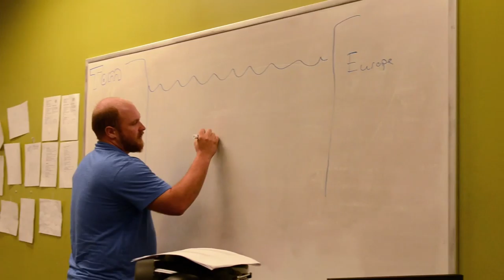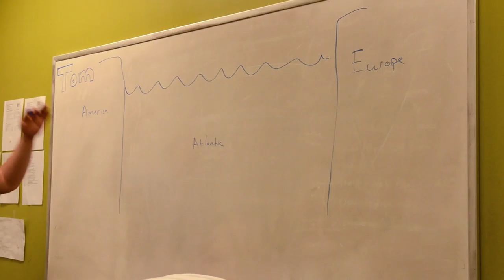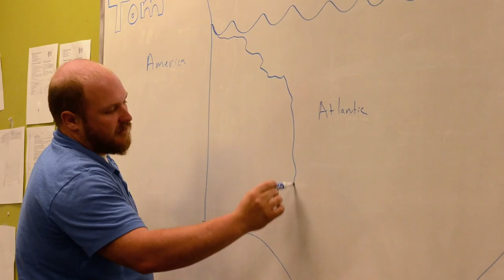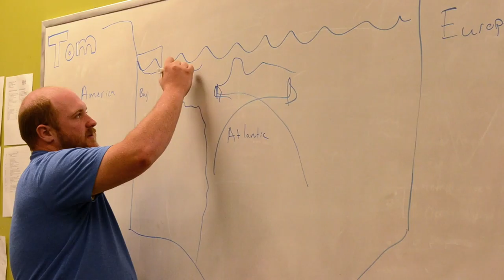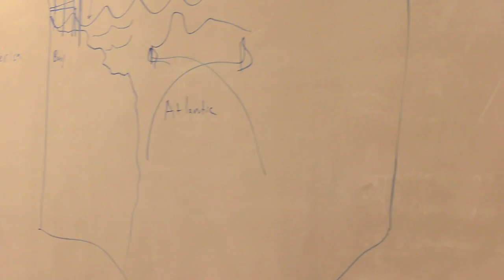Learn English 106 Unit 2 Verb Tense (Teacher Tom)